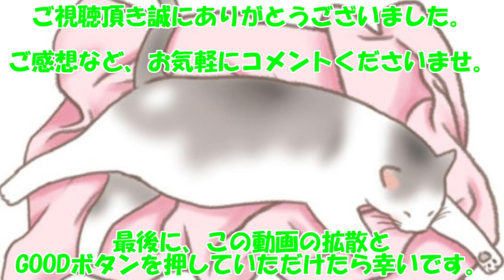【漫画動画】ぷぅすけさんが鳴くことにゃ11【ほのぼの猫マンガ】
最新動画をいち早くお届け！

びっくりした話、ふわふわの話、クッションの話の三本です。

【著者様】minatsu 様

コミックウォーカーとニコニコ静画にて連載中です！

ラインスタンプ販売中です！

※作者様の許可をいただき漫画動画を作成しております。

【bewithTV 感動のエピソードちゃんねるオススメ関連動画】